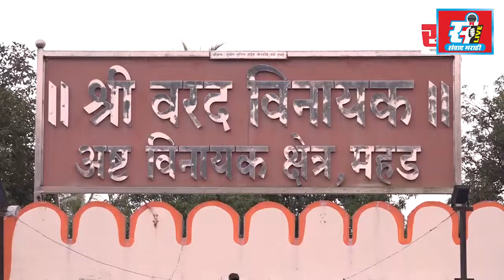बोरघाटात रिक्षा डोंगराला धडकून भीषण अपघात, दोघांचा जागीच मृत्यू, एक प्रवासी गंभीर जखमी.